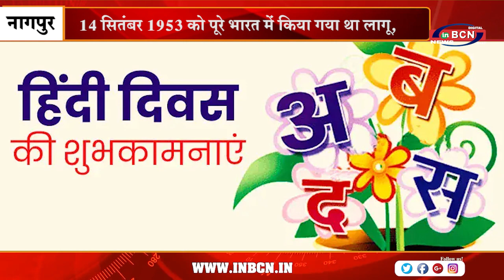देश भर में मनाया जाएगा आज हिंदी दिवस | INBCN NEWS